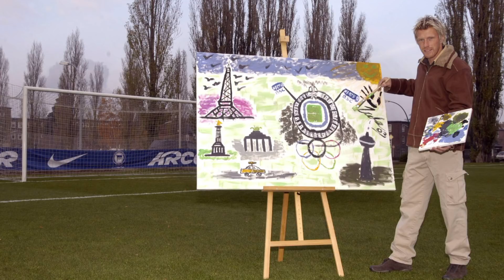Zecke Neuendorf: "Was ich gepinselt hab, ist sensationell!" - 11FREUNDE Bilderbuchkarriere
Zecke Neuendorf erzählt warum er ein anerkannter Künstler ist, wie es zu seinem Spitznamen kam und wo er in Berlin mit Marcelinho feiern war.